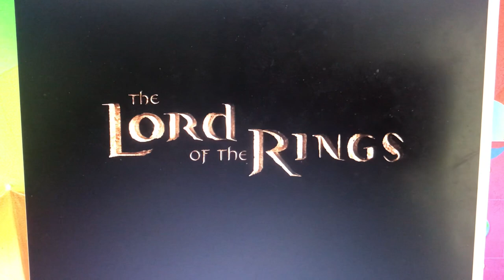The Lord Of The Rings & The Hobbit Movie Title Cards